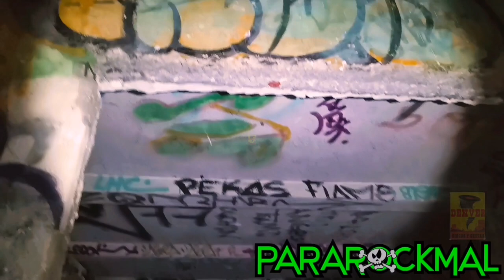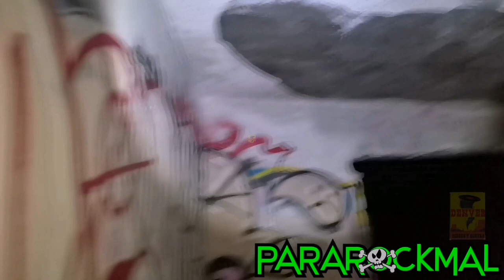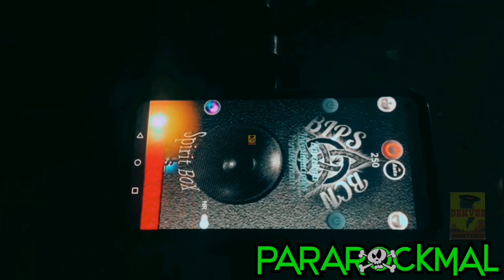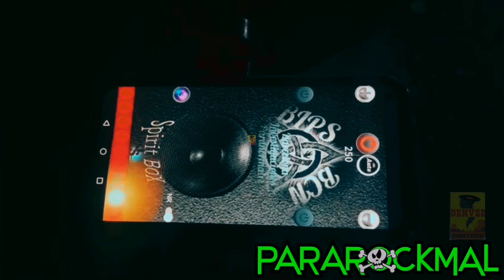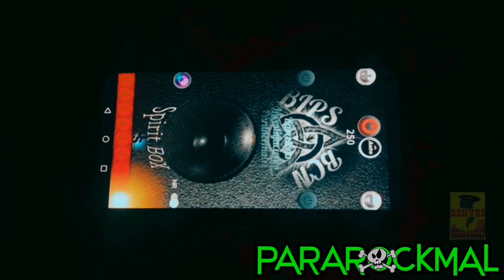ParaRockmal - Akorvus - Las Casas Gemelas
Discos y Cintas Denver S.A. de C.V. es una compañía mexicana de grabación y distribución de música, especializada en el género de Rock urbano, que tiene dentro de su catálogo más de 400 discos en su haber con propuestas nuevas y underground del rock mexicano en todas sus variantes, así como de diversos géneros no tan difundidos comercialmente por empresas transnacionales en ese país. Discos y Cintas Denver es distribuidor de los materiales discográficos de numerosos grupos de rock y solistas, así como de artistas nuevos y consagrados principalmente de México y algunos más de corte internacional; dentro de lo más destacado de su catálogo se puede citar a: Lvzbel, Lira N'Roll, Haragán, Anabantha, Espécimen, Isis, Heavy Nopal, Transmetal, Banda Bostik, Kenny y los Eléctricos, Three Souls in My Mind, Sedición, California Blues, Lvix Vel, Leprosy y muchos otros. ParaRockmal
Programa
Akorvus